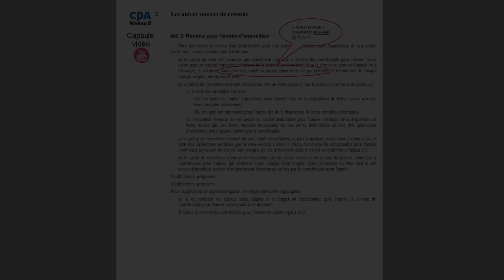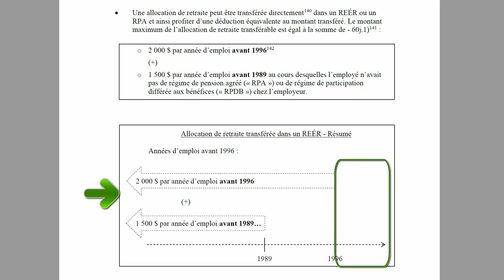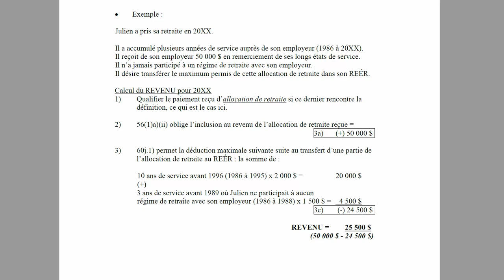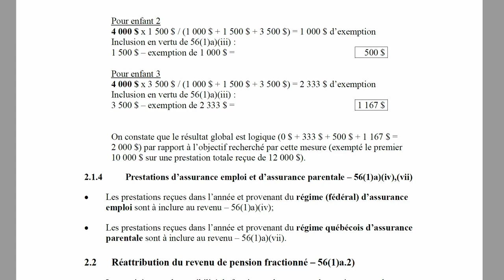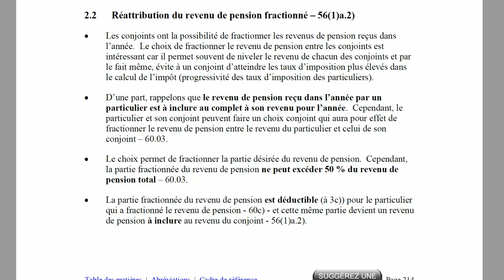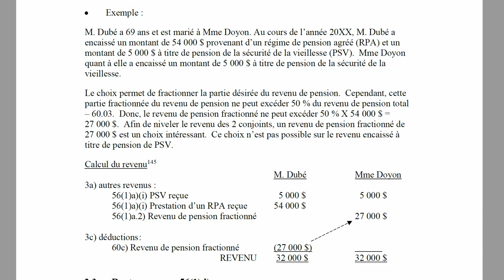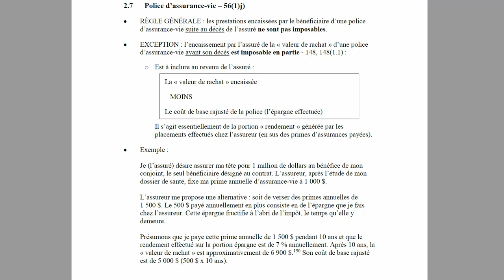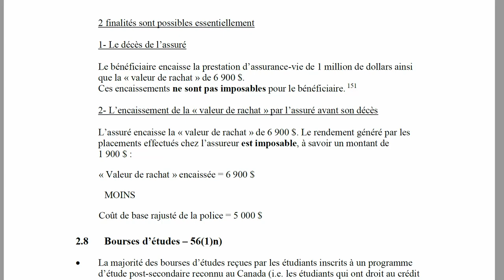Autres sources de revenus